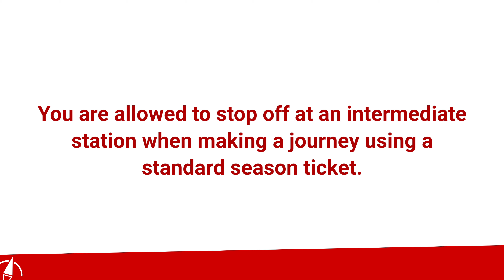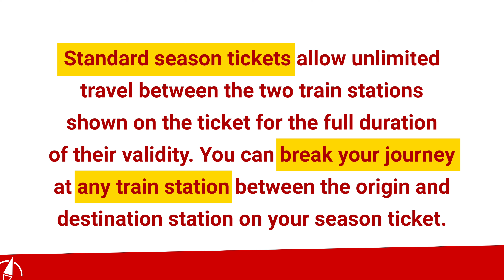RESOLVENDO UMA QUESTÃO TRUE, FALSE, NOT GIVEN NO READING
Muita gente sabe toda a teoria sobre a questão True, False, Not Given do Reading do  IELTS, mas não consegue colocar em prática. Sem problemas, Teacher Gaby ao resgate! Neste vídeo, eu resolvi uma questão True aplicando o passo a passo que sempre utilizo para resolver questões de Reading economizando tempo. Clica no play!